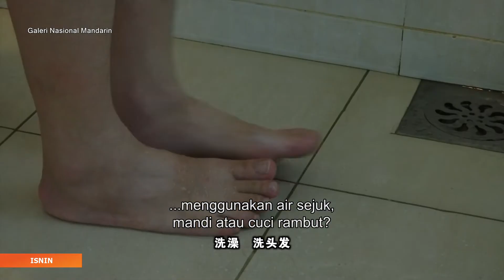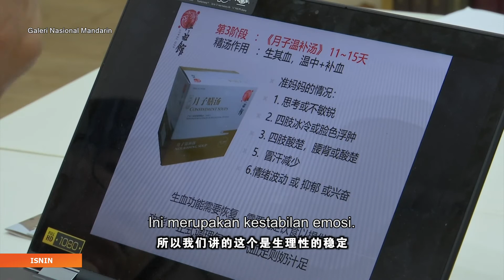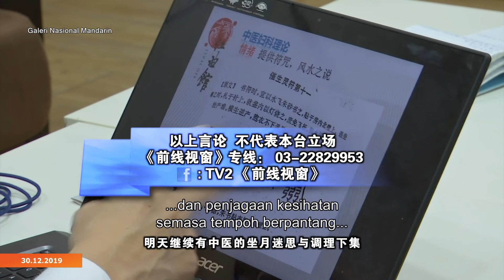1 中医的坐月迷思与调理 上集